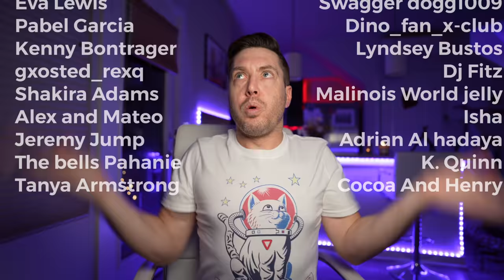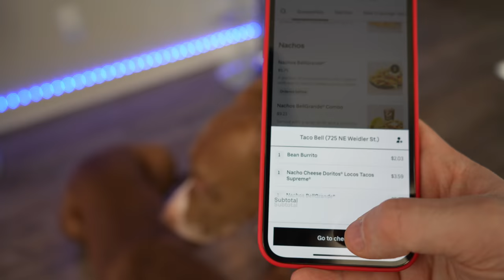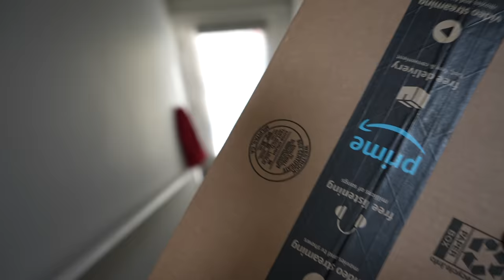Someone is stealing our food deliveries!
Over the past week we've had multiple food deliveries stolen from our front porch. So now I'm on a mission to try and observe, document, and prevent this from happening again. Spoiler alert, it didn't go the way I thought it would.